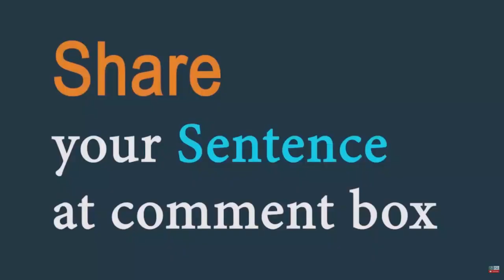Covidiot (noun) Word of the Day for August 13th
Covidiot (noun)

Meaning – an insulting term for someone who ignores health advice about Covid-19, hoards food unnecessarily etc.

Sentence – One particularly dense Covidiot was blocking the narrow entrance into the park.